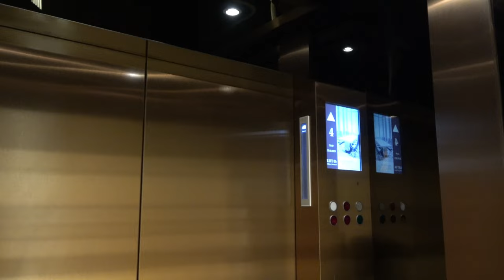ep.70 | 호치민 하루만에 가볼만한 곳 정복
하루만에 호치민 가볼만한 곳 싹다 조져버리는 vlog
여행객이 바글바글했던 핑크성당,
랜드마크 81 전망대 가격이 너무 비싼 사람들에게 추천할만한 네스트카페
프랑스 식민지 시절 지어졌던 수 많은 건물들!
처음으로 구스타프 에펠의 작품(?)을 구경했습니다 :D
마지막은 싸이공 스퀘어와 벤탄 시장에서 짝퉁 구경까지
완벽하고 알찼던 호치민 여행!

4K로 변경하시면 더욱 더 선명한 화질로 보실 수 있습니다 :D